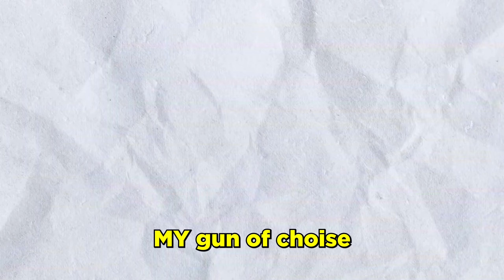$1,500 Sniper Tournament.